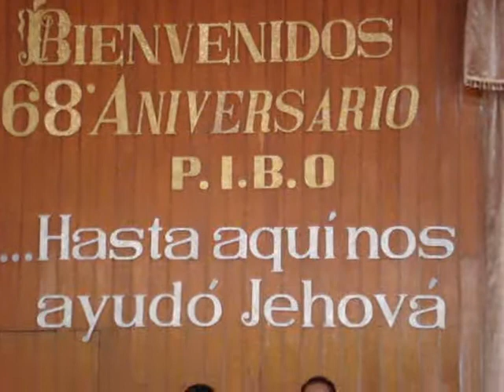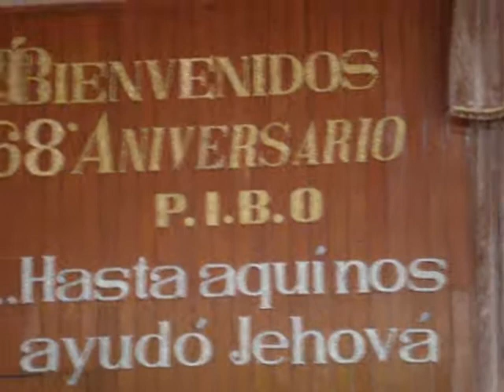Himno ¡Oh, tu fidelidad!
Oh, Dios eterno, tu misericordia
Ni una sombra de duda tendrá;
Tu compasión y bondad nunca fallan
Y por los siglos el mismo serás.

Coro:
¡Oh, tu fidelidad! ¡Oh, tu fidelidad!
Cada momento la veo en mí.
Nada me falta, pues todo provees,
¡Grande, Señor, es tu fidelidad!

La noche obscura, el sol y la luna,
Las estaciones del año también,
Unen su canto cual fieles criaturas,
Porque eres bueno, por siempre eres fiel.

Tú me perdonas, me impartes el gozo,
Tierno me guías por sendas de paz;
Eres mi fuerza, mi fe, mi reposo,
Y por los siglos mi Padre serás.